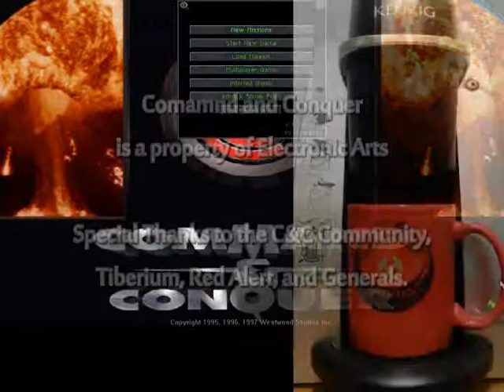Ross Plays: Command & Conquer Nod Campaign, part one.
Part one of a series of videos of the original C&C campaign.

EA has canceled the new C&C game. To show that C&C is far from dead I am going back to the original and showcasing just how awesome and fun this game is. It was my first true gaming obsession and I have been a fan ever since.